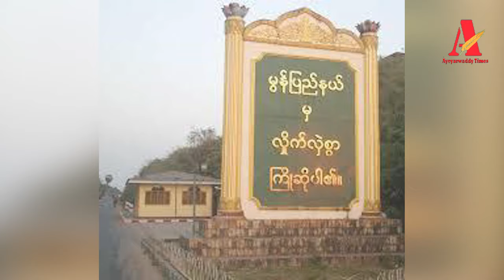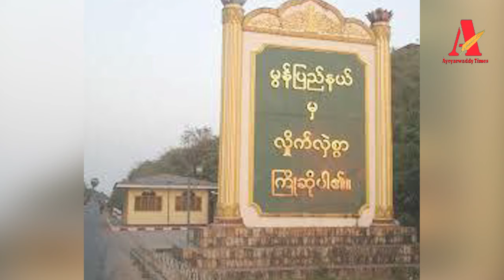ရေးတွင် အမတ-၃၁၆ တပ်ရင်းမှူးအောင်ဇင်လတ် ပစ်ခတ်ခံရပြီး ဒဏ်ရာအပြင်းအထန်ရ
ဧရာဝတီတိုင်းမ်
(ရေး)၊ ဇန်နဝါရီ ၂၄ ရက်

မွန်ပြည်နယ်၊ ရေးမြိုနယ်၊ ကလော့ကြီးကျေးရွာသိုလာသည့် စစ်ကောင်စီလက်အောက်ခံ အမြောက်တပ် အမတ-၃၁၆ တပ်ရင်း တပ်ရင်းမှူး (ဒုတိယဗိုလ်မှူးကြီးအဆင့်ရှိသူ) အောင်ဇင်လတ်ကို ယနေ့ ဇန်နဝါရီ ၂၃ ရက်၊ နံနက် ၈ နာရီဝန်းကျင်က ရေးဘီလူးအဖွဲက သေနတ်ဖြင့် ပိတ်ဆို ပစ်ခတ်ခဲ့ကြောင်း သိရသည်။

တည်းဖြတ်/ထုတ်လုပ် - ဧရာဝတီတိုင်းမ်